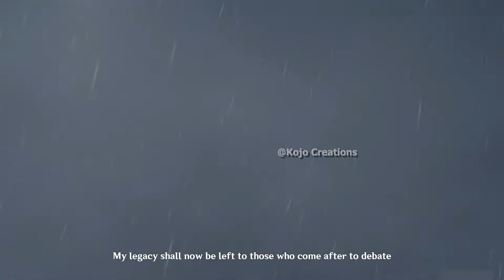Genshin Impact but it came out in 2007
Zhongli holds many regrets from the Archon War.